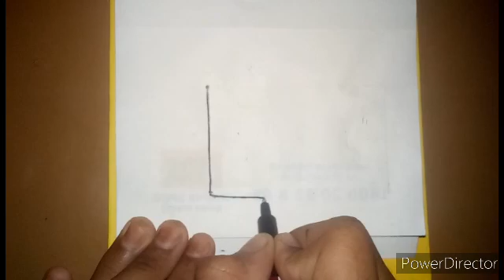How to draw a cute soccer game